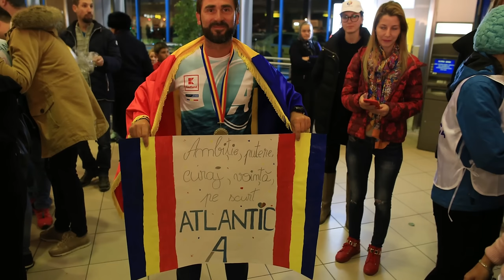Tainele Meditației și ale Dedublării Astrale...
Viața majorității dintre noi se duce cu un picior în trecut și cu altul în viitor, făcând în acest fel o punte peste momentul prezent, singurul care există și la care, paradoxal, suntem cel mai puțin atenți.

Cu alte cuvinte, ne trăim viața fixați pe amintiri și pe proiecții despre viitor, uitând să aruncăm o privire în interiorul nostru.

Conform maeștrilor orientali care au dezvoltat multiple tehnici de meditație în decursul mileniilor, momentul prezent este poarta de acces către potențialitățile uriașe ale ființei umane și către natura sacră a universului.

Astăzi, împreună cu inginerul și terapeutul Eugen Bîrgăuanu, coordonator al grupului de cercetare AIM, vom vorbi depre meditație și transformarea caraterului uman, dar și despre dedublarea astrală.

Emisiunea face parte din ciclul "Convorbirile Dalles", proiect produs de Centrul Metropolitan de Educație și Cultură Ioan I. Dalles din București.

Daniel Roxin